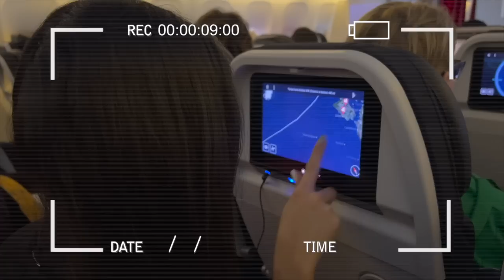Kamera überwacht WEDNESDAY ADDAMS um 3 UHR nachts im FLUGZEUG!! | KAMBERG TV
Wednesday Addams song aus der Netflix Serie kennt jeder. Wir schauen uns Wednesday Addams Deutsch um 3 Uhr nachts an. Sollen wir den Wednesday Addams Tanz auf tiktok nachmachen? Die Hand aus Wednesday Addams!

kambergtv & kamberg_tv

Musik und Sounds von Soundstripe